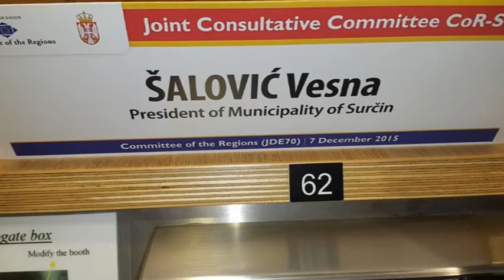Predsednica opštine Surčin u Briselu